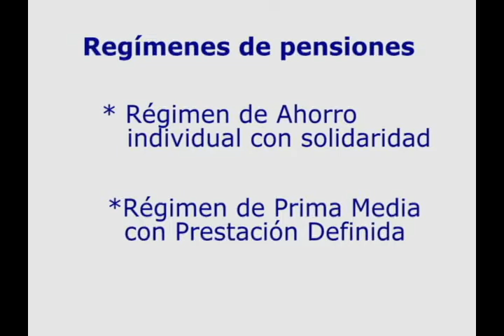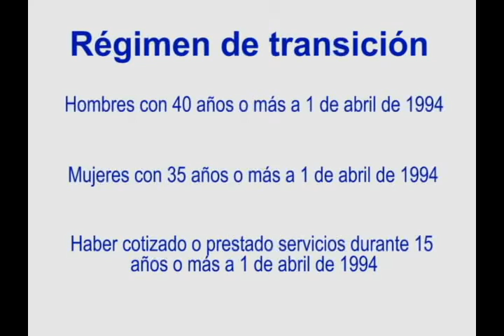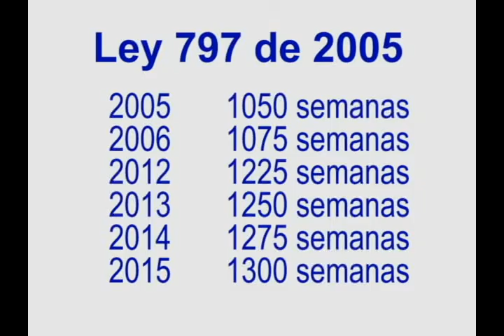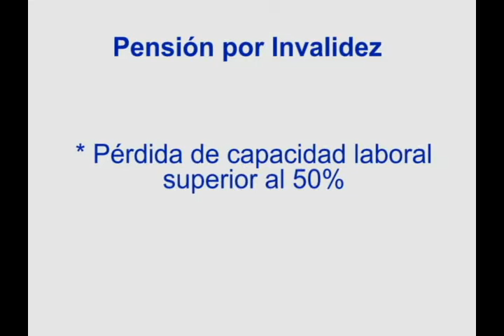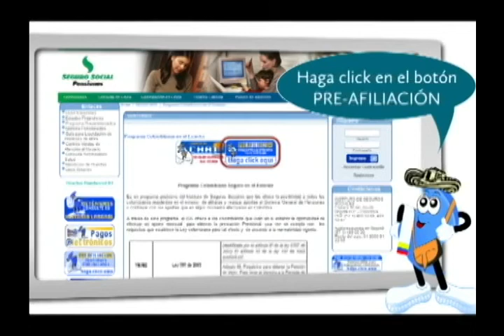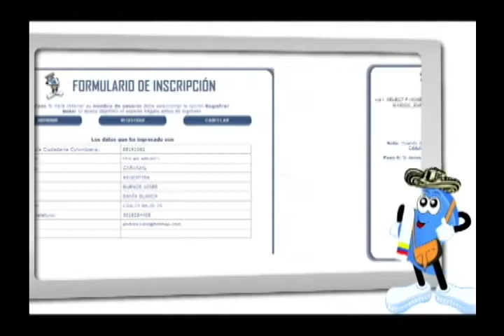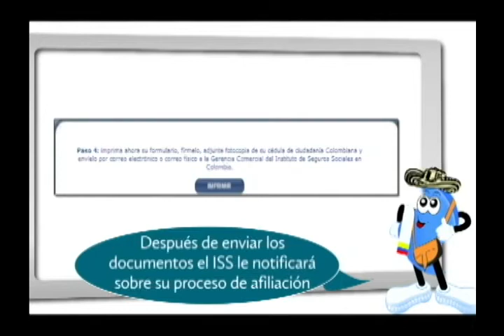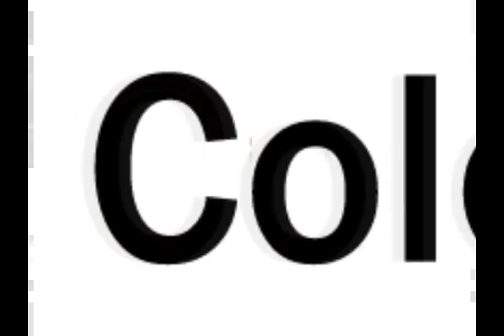Foro de Servicios con el ISS